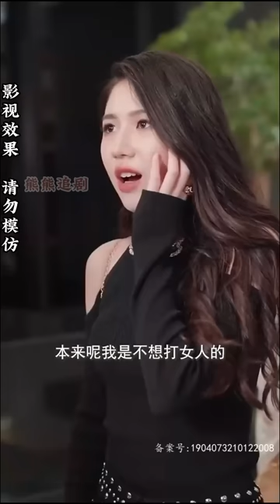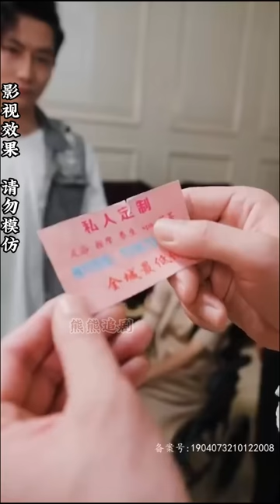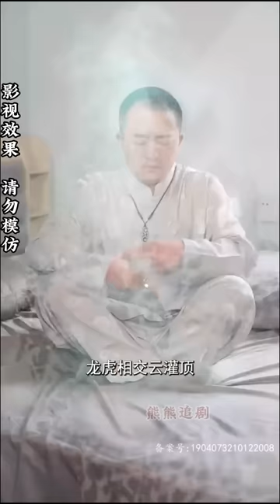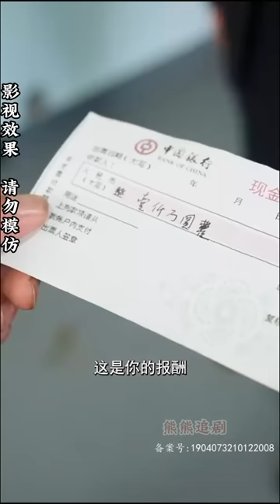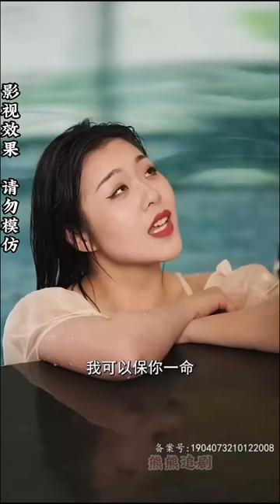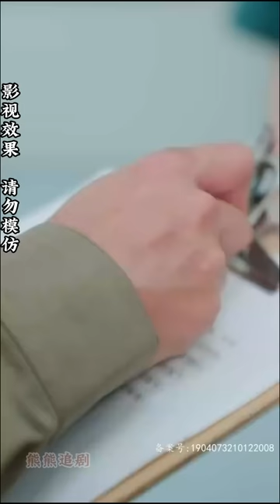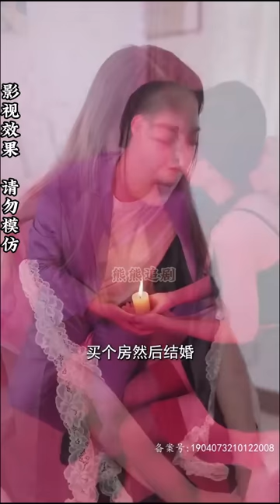【全集完结】 《龙游都市》师傅故意放水就是为了让他下山，他还傻傻的不知道，下山找到老婆，同样也继承了滔天势力#都市#男频#玄幻#短剧#热血#高清